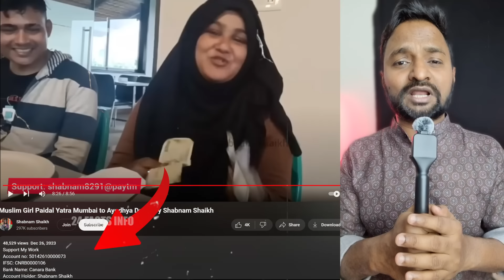राम यात्रा में ऐसे पकड़ी मुस्लिम लड़की Yogi Ji | Shabnam shaikh mumbai to ayodhya | Fatehpur Police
राम यात्रा में ऐसे पकड़ी मुस्लिम लड़की Yogi Ji | Shabnam shaikh mumbai to ayodhya | Fatehpur Policeinstagram

1. This video has no negative impact on the original works (It would actually be positive for them)
2. This video is also for teaching purposes.
3. It is not transformative in nature.
4. I only used bits and pieces of videos to get the point across where necessary.